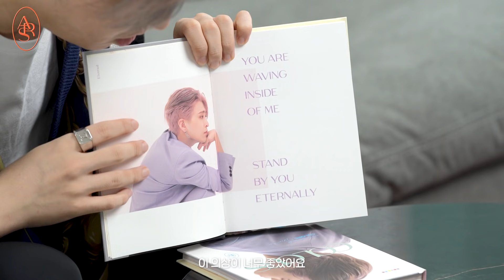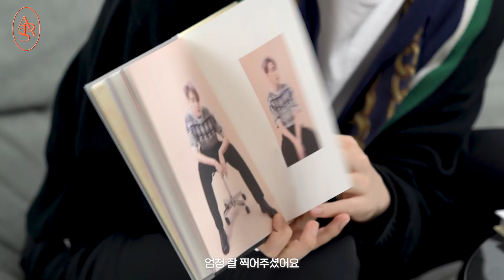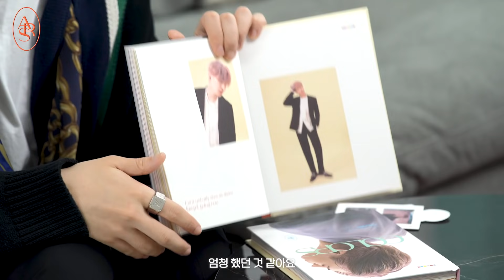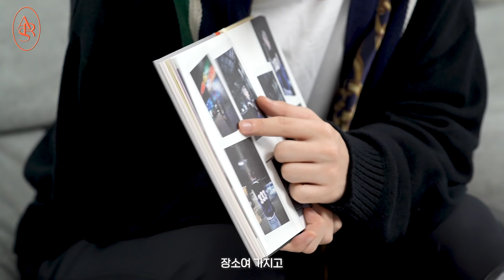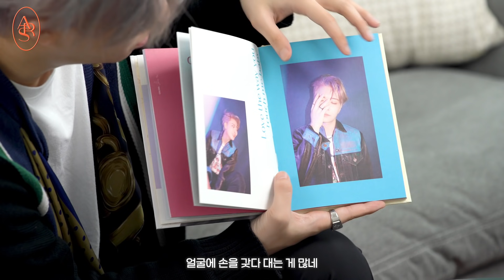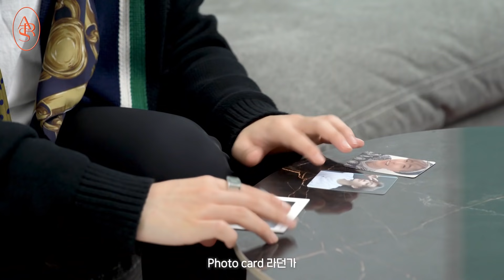💚영만영소💚 영재가 만들고 영재가 소개하는 'COLORS from Ars' | Album Unboxing Video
영재(Youngjae) The 1st Mini Album
'COLORS from Ars' OUT NOW!